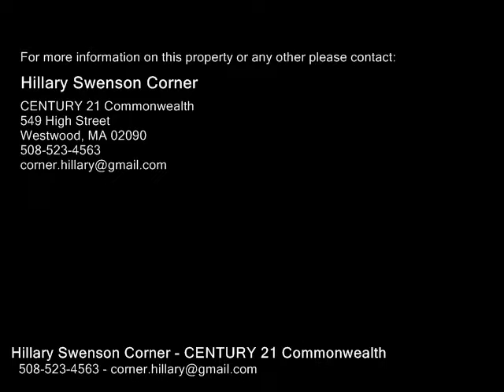10 Shadowbrook Lane Unit 67, Milford MA 01757 - Condo - Real Estate - For Sale -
10 Shadowbrook Lane Unit 67, Milford MA 01757  Condo  Real Estate  For Sale   Move In Ready Top Floor Shadowbrook Condo  One of the Larger Units in Complex with Extra Family Room, EatIn Kitchen with Island, Open Floor Plan, Spacious Living Room with Slider out to Balcony, Master Suite Offers WalkInCloset and 12 Bath with New Vanity, Updated Full Bath, Bonus Storage Closet off of Family Room, Gas Heat, Central Air, Laundry Facilities Conveniently Located in Hallway.  Complex Features Heated Indoor Pool, Sauna, Fitness Room, Tennis Courts, Outdoor Grills, Duck Pond and Playground.  Great Commuter Location Close to Major Routes, Shopping and Restaurants.

Hillary Swenson Corner
CENTURY 21 Commonwealth